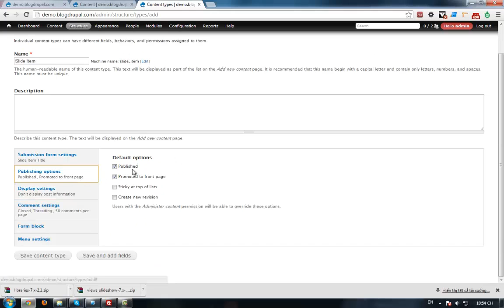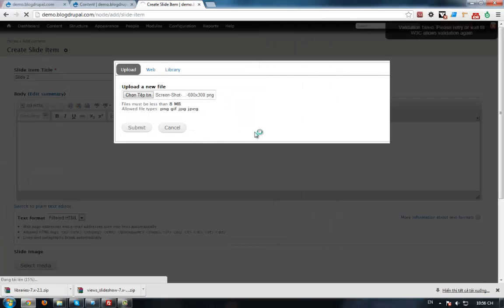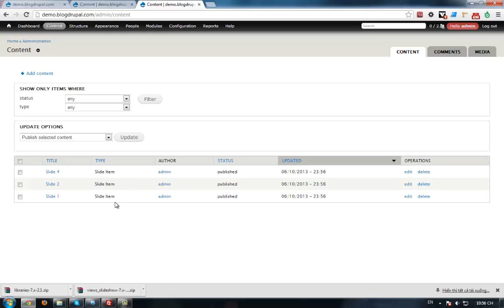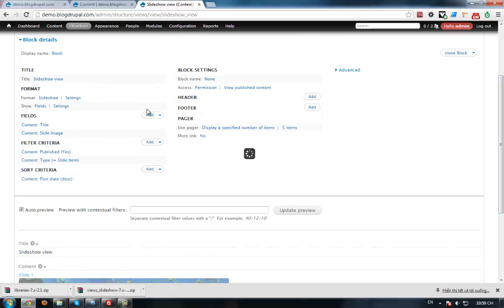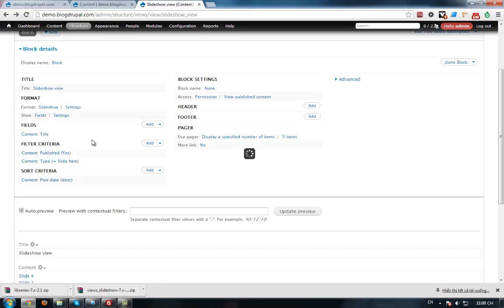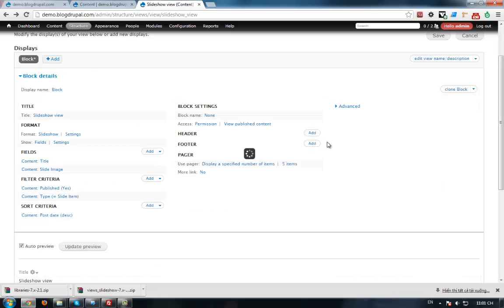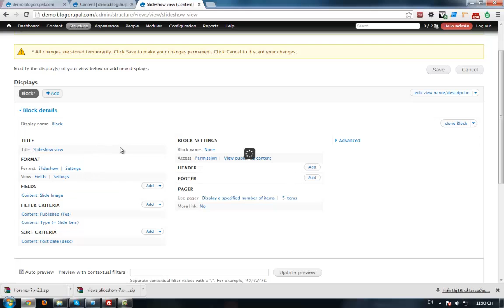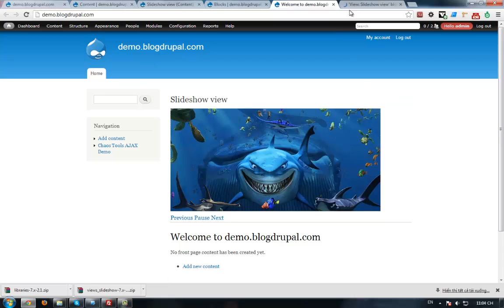Tạo slideshow trong drupal 7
Tạo slideshow trong drupal 7 sử dụng module views slideshow